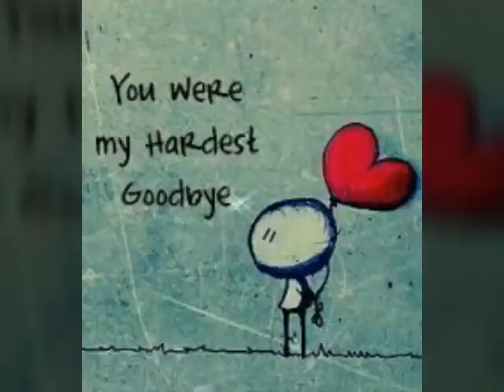whatsapp status video tamil |😓😓😰love failure status video💔💔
AK media
love status for whatsapp in tamil font
tamil love whatsapp status for girlfriend
tamil love whatsapp status group link
tamil love whatsapp status hd
tamil love whatsapp status hd download
tamil love whatsapp status hd videos download
tamil love whatsapp status mp3 download
tamil love whatsapp status mp4
tamil love whatsapp status mp4 download
tamil love whatsapp status mp4 videos download
tamil love whatsapp status sad videos download
tamil love whatsapp status serial videos download
tamil love whatsapp status updates